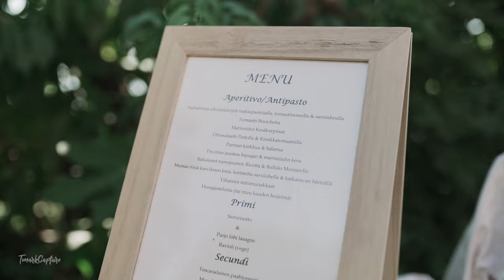Hanna&Daniel Wedding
I was honoured to be part of this beautiful day when these two said 'I do' to each other in Sansepolcro, Italy.